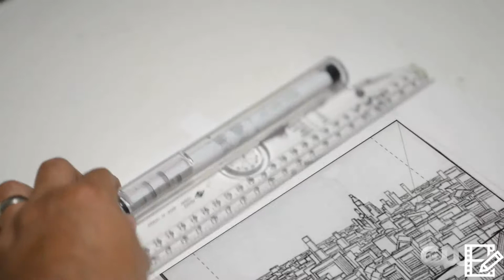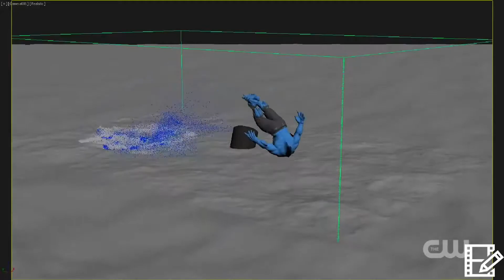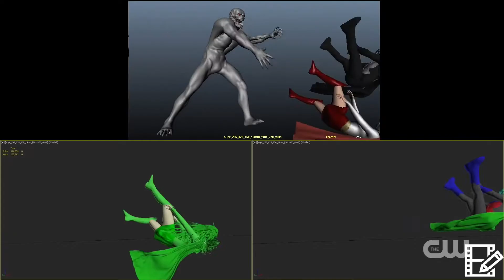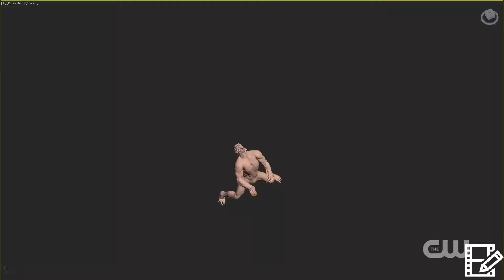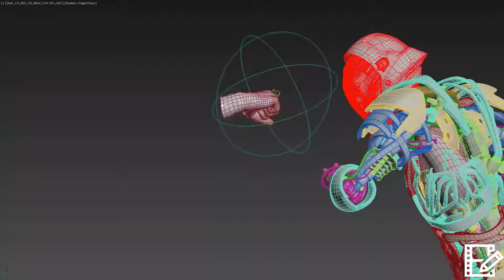Arrowverse FX mix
All the hard work put into the FX of the CW-DC shows Arrow, The Flash, SuperGirl, Legends Of Tomorrow. And Introducing
BLACK LIGHTNING music by @sladefoley